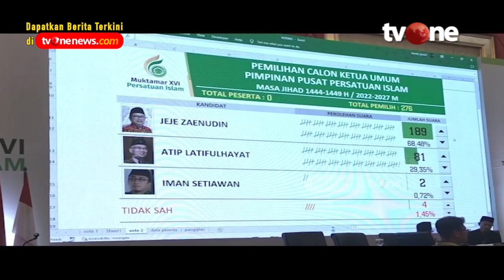KH. Jeje Zaenudin Resmi Terpilih Sebagai Ketua Umum Persis | tvOne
Jakarta, - KH Jeje Zaenudin Resmi Terpilih Sebagai Ketua Umum Persis | tvOne

Jeje Zaenudin resmi terpilih sebagai Ketua Umum Persatuan Islam (Persis) masa bakti 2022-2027 pada forum Muktamar ke-XVI Persis di Bandung, Jawa Barat, Senin (26/9).